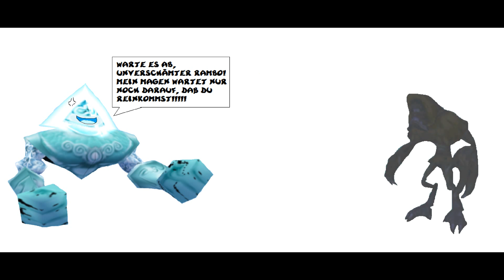Grolem 13 und der Knaaren (Germany)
Grolem 13 legt sich hier mit einem Knaaren aus Rayman 3 Hoodlum Havoc an. Wie es ausgeht? Einfach anschauen und Spaß haben =)